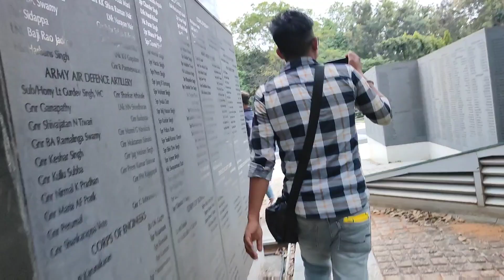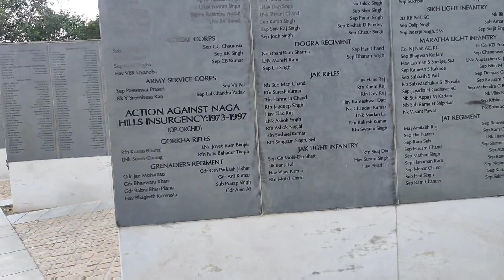Indra Gandhi Musical Fountain Park Musicial park Bangaluru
Hello, Friends well come to my youtube channel.Friends Mera channel pe apka swagat hai 🙂 Dosto mera youtube channel me aplogoko Food Vlog, Travel Vlog, vlog ka video dekneko milaga. Video aplogogo hapte me jarur dekneko milaga.

Johar dosto 🙏

Thanks